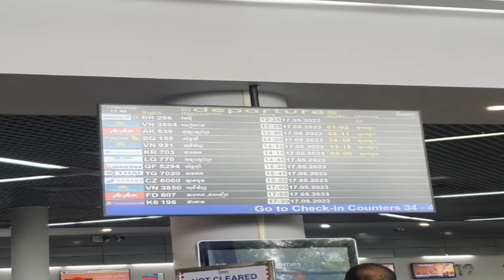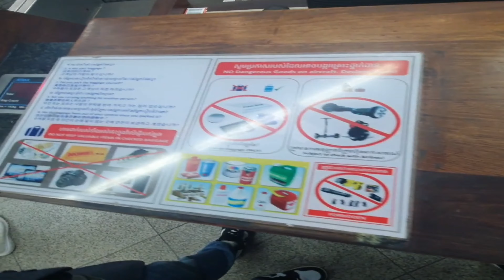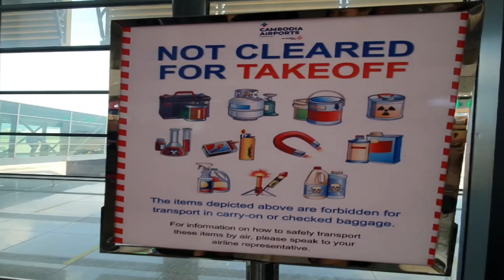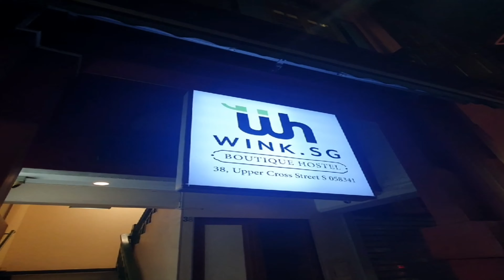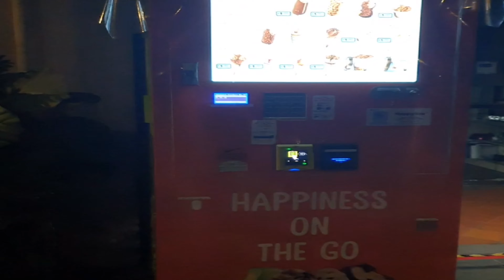ទៅលេងប្រទេសសិង្ហបុរី​ Trip to Singapore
Wishing you all the best of luck good health and success.